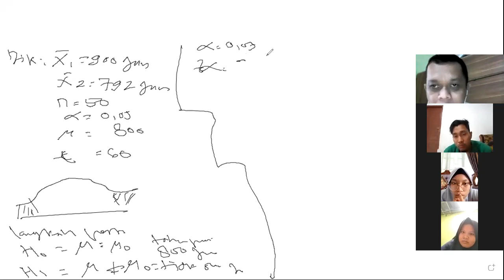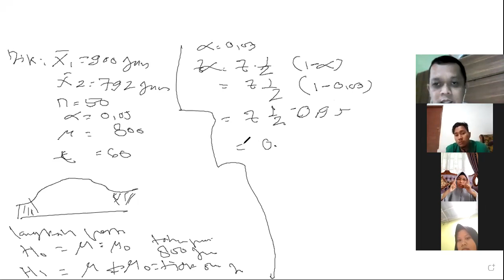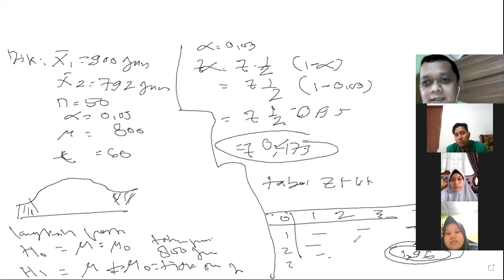Pengujian Hipotesis Menggunakan Uji Nornalitas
ada banyak cara dalam pengujian hipotesis, salah satunya uji hipotesis menggunakan teknik uji normalitas.